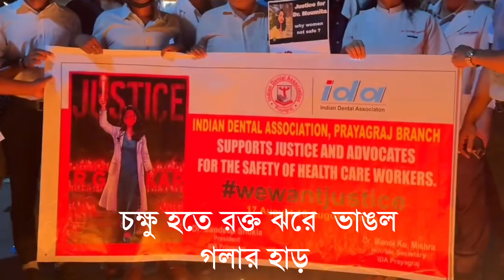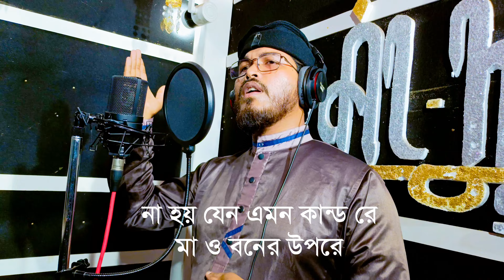ধর্ষণ ও হত্যার শাস্তি চাই।MD Rakibul Islam ডঃ মৌমিতা দেবনাথকে নিয়ে প্রতিবাদী গান.আরজি কর হাসপাতাল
I want punishment for rape and murder. md rakibul Islam Protest song about Dr. Moumita Debnath. RG Kar